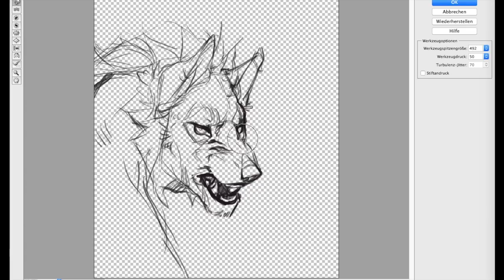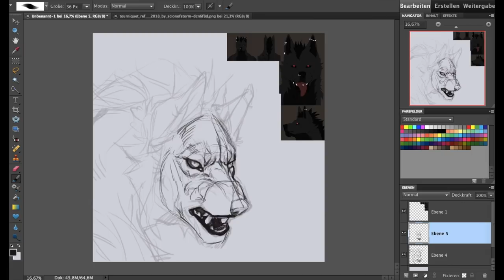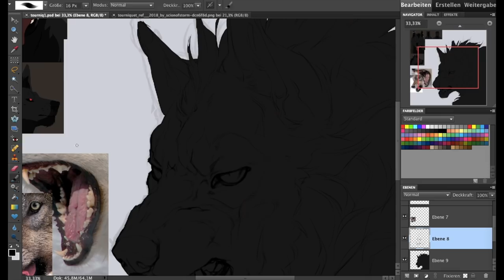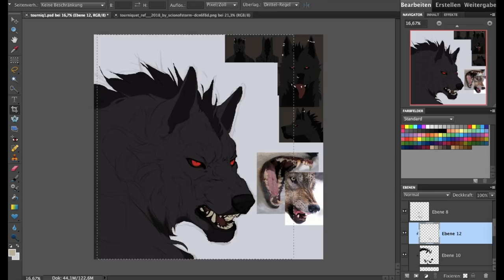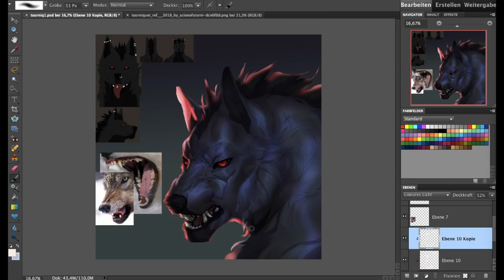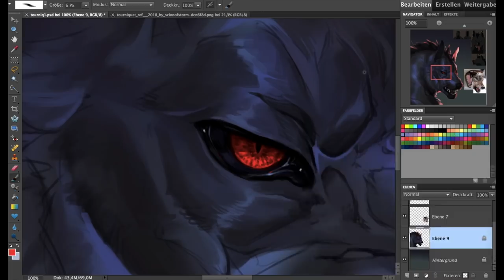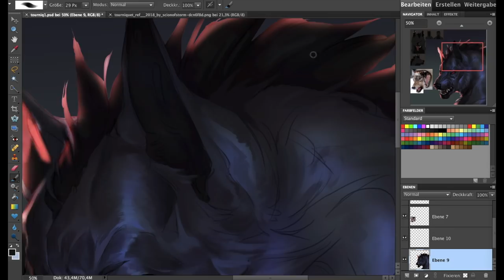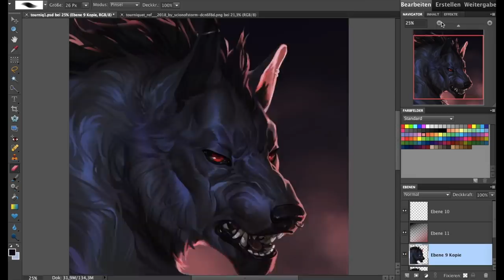Speedpaint.186 Tourniquet (commission)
First commission from the new session! It feels like it's been a while since my last detailed headshot :0c